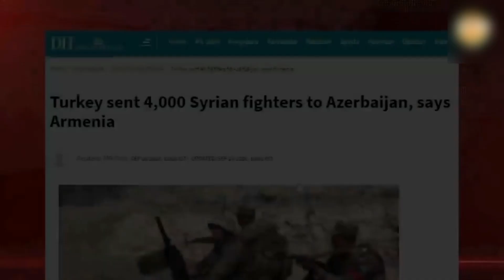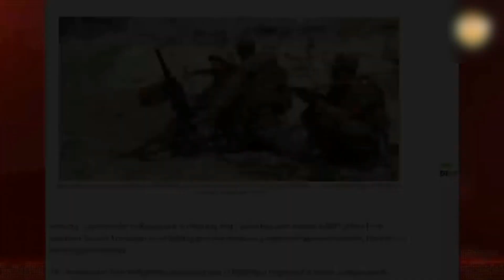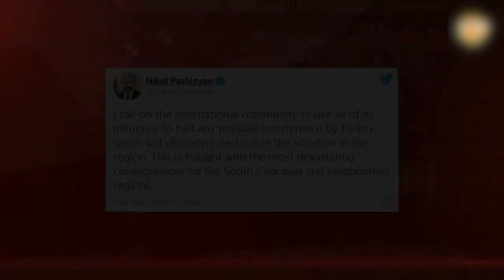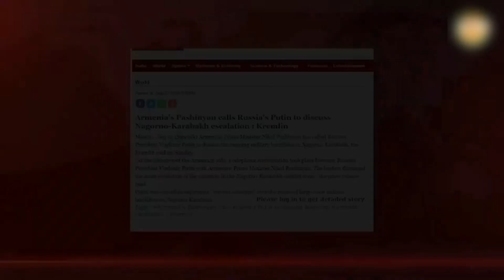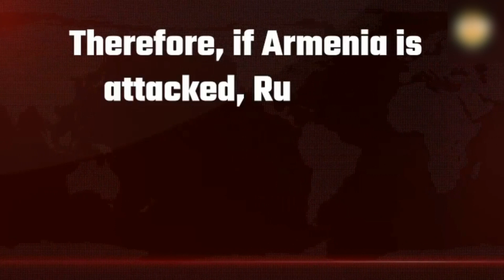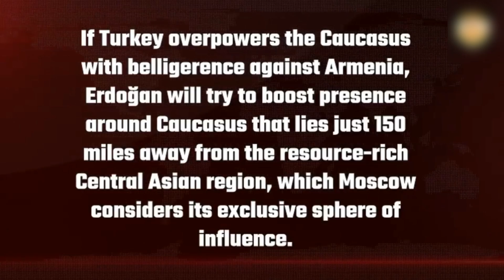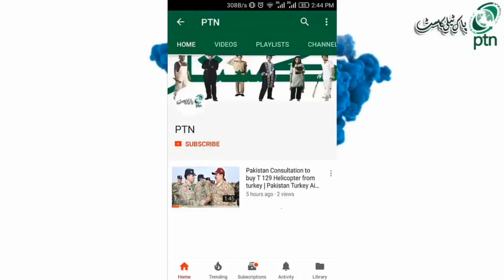Azerbaijan Armenia Turkey Russia America Shocked News | PTN NEWS